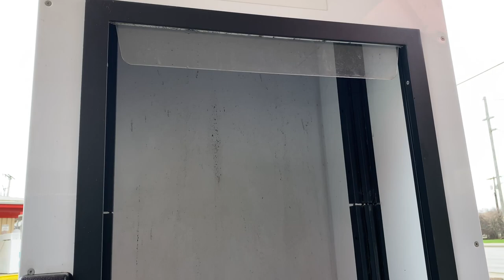Mission Impossible! Trying to find toilet paper! Car Vlog 🚘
Hey! Thought you would enjoy Ibotta (if you don’t already). It’s an easy to use, cash back rewards app. I use it every time I shop, and thought you would like it too.

Sign up for Weight Watchers and do it with me! By using my link we will both get a FREE month! ❤️❤️❤️